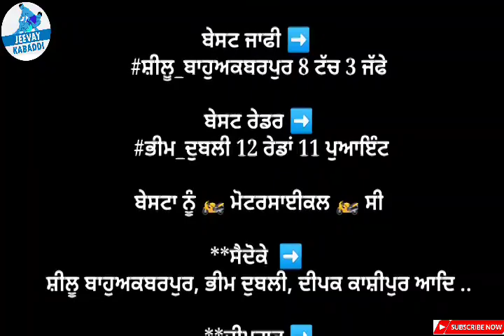TAKHTUPURA ( Moga) Final Match kabaddi Result।। Sellu Bahuakpur ne end kraayi।।